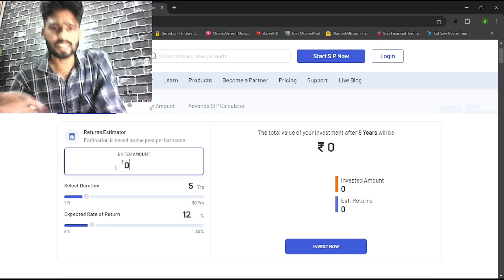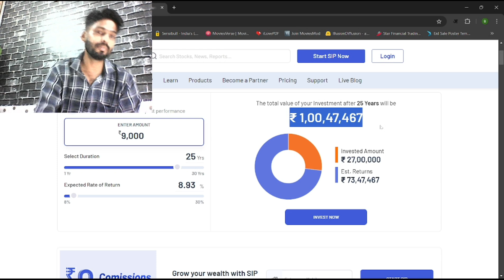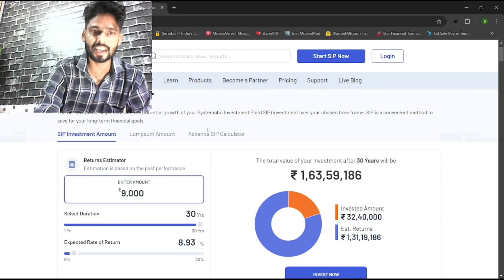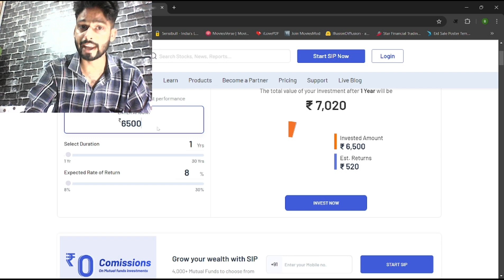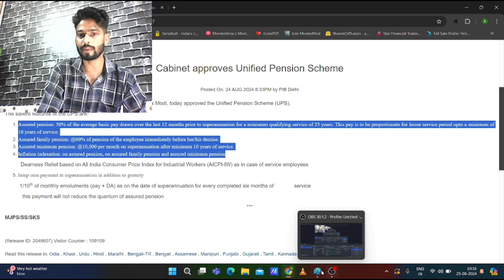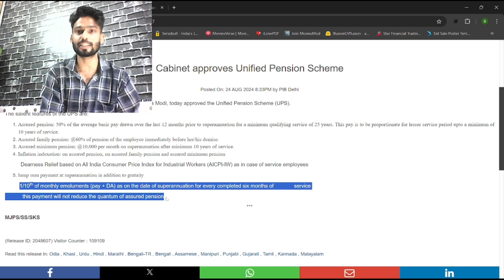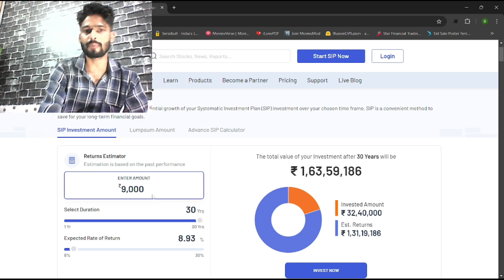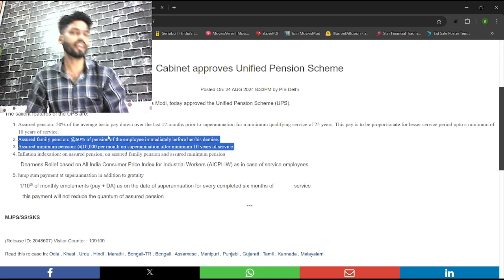UPS PENSION SCHEME क्या सच में है फ़ायदा | OPS VS NPS VS UPS | nps vs ups in hindi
UPS PENSION क्या सच में है फ़ायदा | OPS VS NPS VS UPS | NPS VS UPS | NPS और UPS में अंतर क्या है

यह चौंकाने वाला सच है | NPS VS UPS
UPS PENSION का रहस्य खुला | NPS VS UPS

यह क्यों देखना जरूरी है | OPS VS NPS VS UPS
रिटायरमेंट के लिए सही चुनाव क्या है | NPS और UPS
जानिए UPS PENSION के फायदे | OPS VS NPS VS UPS